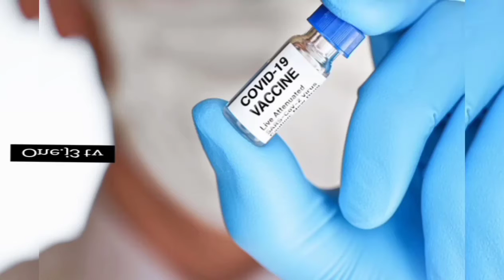Bap ne 4 bacho ko neher me phenk diya.mah ka Haqumat se isaf ka apeal.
One.j3 tv world News All category zalim bap ne ajj apne hee 4 bacho ko mar dala
mah kaa roo roo ker insaf ki apeal😭😭😭😢😢